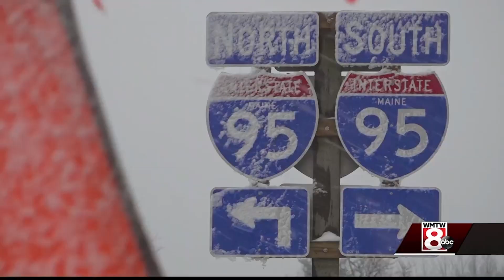WMTW Spot News: Maine State Police Detective Killed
WMTW News 8's breaking news coverage of the death of Maine State Police Det. Ben Campbell's death.